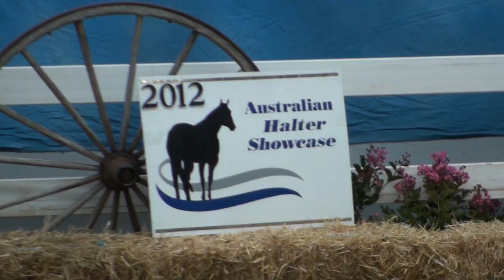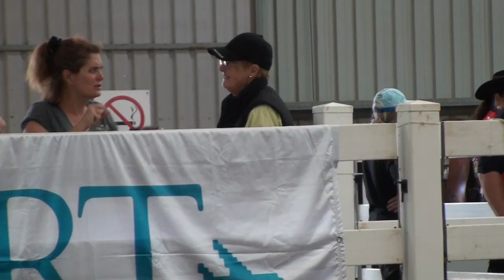Return to Showcase 2012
Snippets from the Australian Halter Showcase 2012.